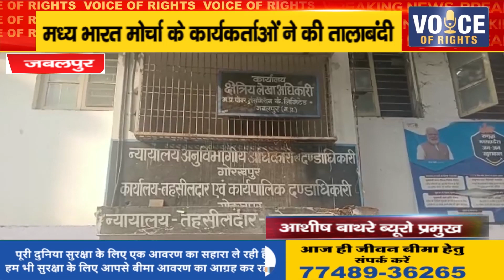जबलपुर ll मध्य भारत मोर्चा के कार्यकर्ताओं ने की तालाबंदी